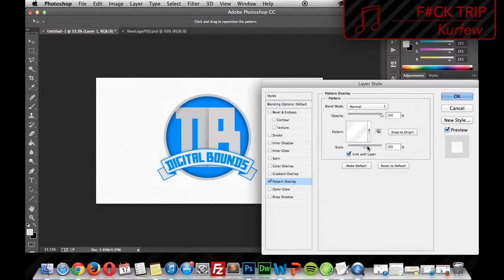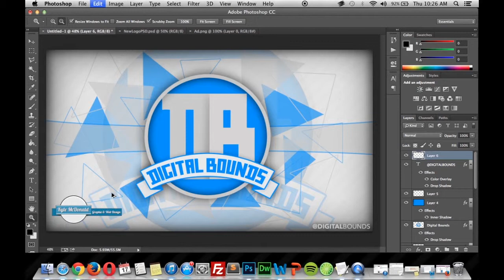Wallpaper Speedart// Digital Bounds